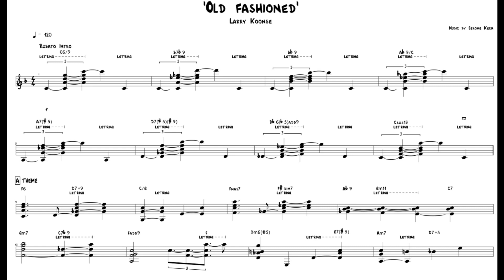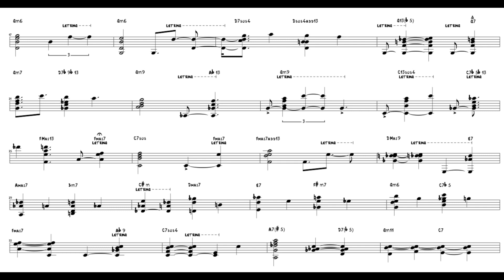Larry Koonse - I’m old Fashioned (Transcription)